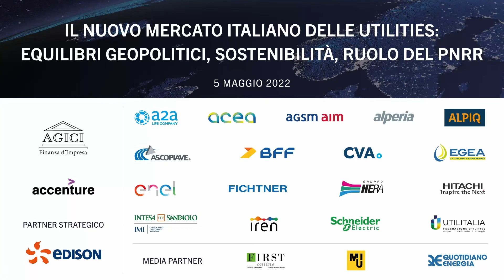Flavio Villa, Country Managing Director, Hitachi Energy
Intervista registrata il 5 maggio 2022 in occasione del XXII Workshop dell’Osservatorio Utilities AGICI-Accenture "Il nuovo mercato italiano delle Utilities: equilibri geopolitici, sostenibilità, ruolo del PNRR".

📄 SCARICA GRATUITAMENTE GLI STUDI:
Italia e dipendenza energetica: diversificare le fonti e investire sulle rinnovabili per un futuro meno vincolato e più decarbonizzato
Executive Summary - Utilities italiane ed europee Fit for 55: investimenti e prospettive economico-finanziarie

🎤 PROGRAMMA DELL'EVENTO
09.30 | SALUTO AI PARTECIPANTI
Marco Carta | Agici
Claudio Arcudi | Accenture

09.40 | ITALIA E DIPENDENZA ENERGETICA: DIVERSIFICARE LE FONTI E INVESTIRE SULLE RINNOVABILI PER UN FUTURO MENO VINCOLATO E PIÙ DECARBONIZZATO
Sandro Bacan | Accenture

10.00 | 1° TAVOLA ROTONDA | LA SOSTENIBILITÀ COME ELEMENTO CRUCIALE PER LA COMPETITIVITÀ DEI TERRITORI: STRATEGIE DELLE IMPRESE E RUOLO DEL PNRR
Marco Patuano | A2A
Giuseppe Gola | Acea
Stefano Quaglino | AGSM AIM
PierPaolo Carini | Egea
Gianni Armani | Iren
Luca Matrone | Intesa Sanpaolo
Lorenzo Mineo | Schneider Electric
MODERA: Pierfederico Pelotti | Accenture

11.20 | 2° TAVOLA ROTONDA  | IL MERCATO ENERGETICO IN ITALIA: NUOVE ROTTE, NUOVE TECNOLOGIE, NUOVI MODELLI
Paolo Vanoni | Alperia
Michele Antognoli | BFF
Giuseppe Argirò | CVA
Nicola Monti | Edison
Nicola Lanzetta | Enel
Stefano Bianchi | Fichtner
Flavio Villa | Hitachi Energy
MODERA: Marco Carta | Agici

12.30 | CONSEGNA PREMIO MANAGER UTILITIES 2021
Consegna il premio Energia | Agostino Re Rebaudengo, Elettricità Futura
Consegna il premio SPL | Giordano Colarullo, Utilitalia

12.50 | CONCLUSIONI

🔍 DESCRIZIONE DELL'EVENTO
Il mercato energetico italiano ed europeo prosegue nella sua fase di intensa evoluzione.
Se nel 2020/21 era stato il Covid a influenzarne il cambiamento, nel 2022 è il drammatico conflitto in Ucraina a dominare la scena e imporre al settore sfide mai viste:
- i prezzi di gas e di elettricità proseguono nella loro crescita e volatilità tumultuosa.
- i mutati equilibri geopolitici richiedono di tracciare nuove rotte per gli approvvigionamenti energetici.
Rinnovabili ed efficienza energetica – già al centro del PNRR e del processo di rapida innovazione tecnologica – assumono nel contesto attuale un ruolo centrale e strategico per la riduzione della dipendenza energetica, oltre che delle emissioni dei gas climalteranti del vecchio continente.

Al Workshop annuale dell’Osservatorio Agici-Accenture sulle Utilities, giunto alla sua XXII edizione, i top manager discuteranno sulle evoluzioni dei mercati energetici e ambientali e sul ruolo che le loro aziende potranno avere in questo processo di mutamento avendo come stella polare il benessere della collettività e dei territori.

Durante la prima tavola rotonda, coordinata da Pierfederico Pelotti di Accenture, i temi chiave saranno PNRR e competitività dei territori.
Il secondo gruppo, moderato da Marco Carta di Agici, tratterà gli scenari prospettici del mercato energetico italiano.
La fase conclusiva del Workshop sarà dedicata alla premiazione dei “Manager Utilities 2021” nel settore dell’Energia e dei Servizi Pubblici Locali, votati dai Comitati della Rivista “Management delle Utilities e delle Infrastrutture”, accreditata presso AIDEA.